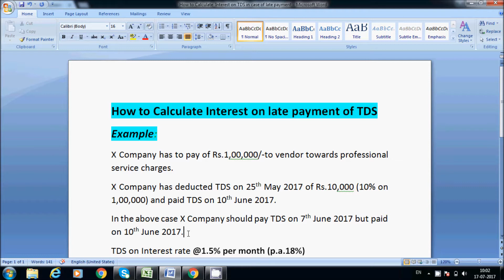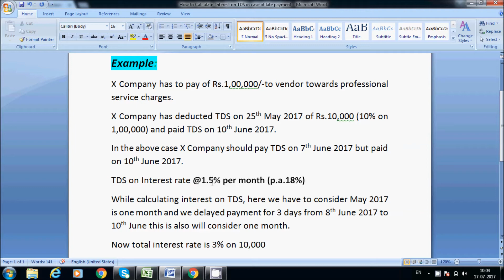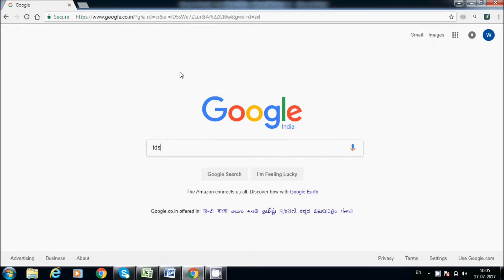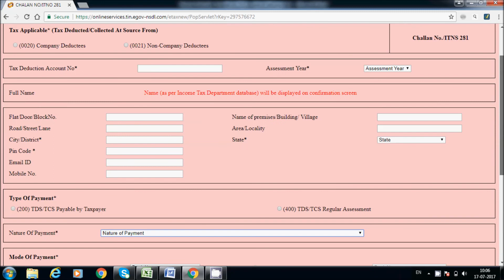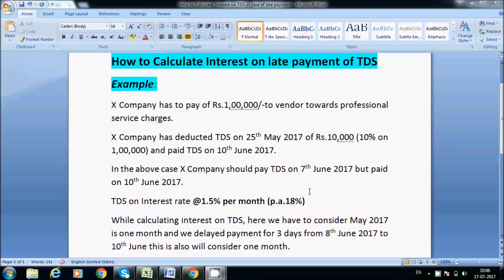TDS late payment || Interest calculation on late payment of TDS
Interest Calculation on late payment of TDS || TDS  Accounting Entries